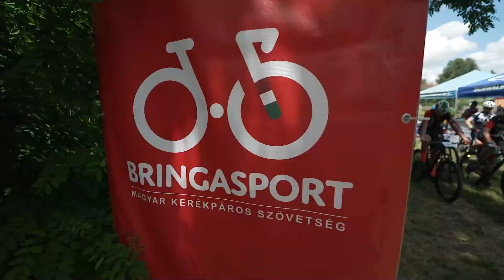BringaSport magazin 131. rész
A műsor tartalma:
- V4 Ifjúsági Világkupa, Nyíregyháza
- XCO Magyar Kupa